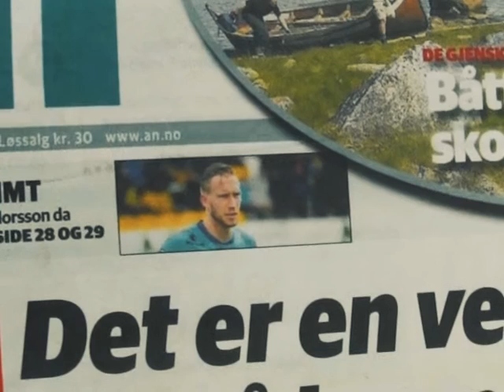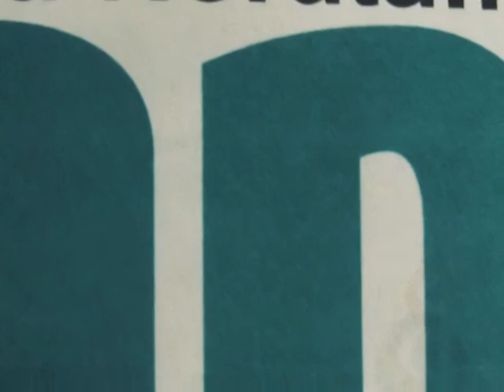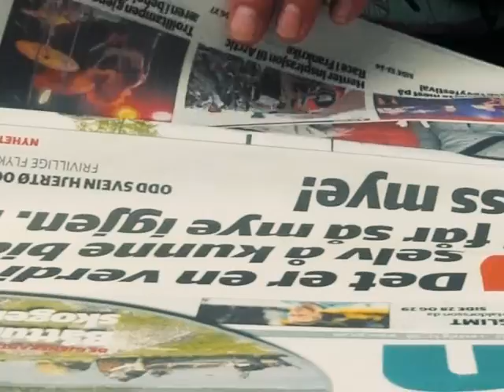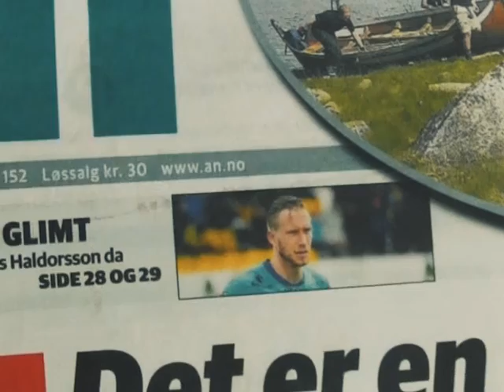AN reklame film 2016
Du vil ikke tro denne reklamefilmen Trimconsult har laget for Avisa Nordland.